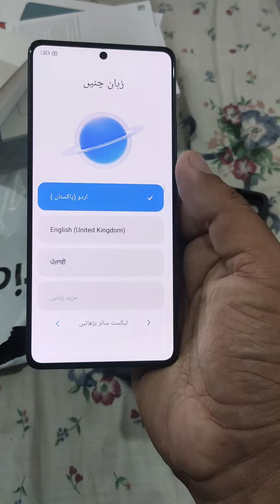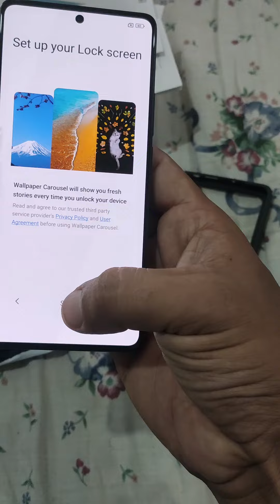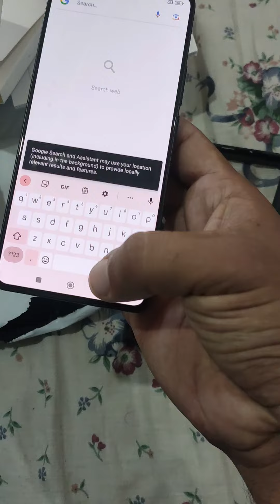redmi note 13 pro 1st time powering on